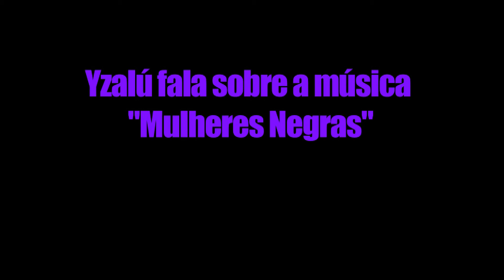Mulheres Negras- Yzalú fala sobre a música trilha sonora do filme "25 de Julho"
Trecho do material gravado que resultou no filme "@5 de Julho".
Yzalú fala sobre a musica, sua construção e relação deste trabalho com sua carreira.